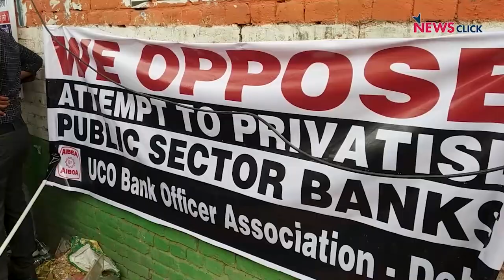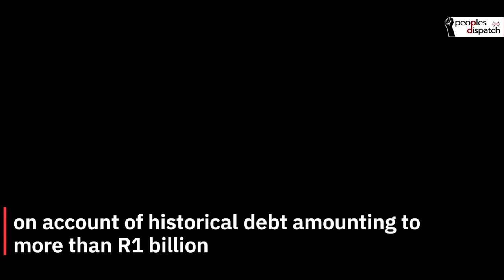Paraguayans rise in rage against mishandling of COVID-19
In this episode of Around the World in 8 Minutes, we take a look at protests in Paraguay against the mishandling of the COVID-19 pandemic, a massive strike by bank employees in India and a protest by students in South Africa